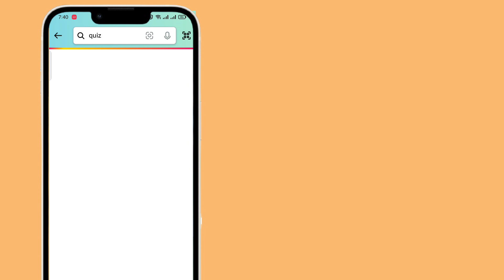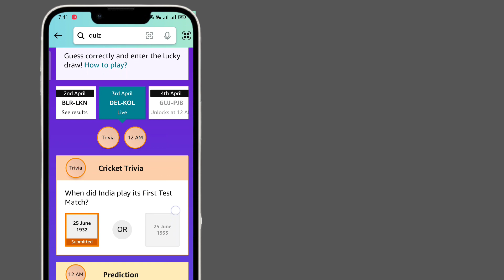Amazon Guess and Win daily 500 | Amazon Guess IPL Cricket Quiz Answer Today |Amazon Quiz Answer EP10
Amazon Guess and Win daily 500 || Amazon Guess IPL Cricket Quiz Answer Today || Amazon Quiz Answer

EP 10

3 April 2024

3 April Amazon quiz answers today
3 April Amazon guess and win quiz answer

1) When did India play its First Test Match?

2) Who will win the match today?